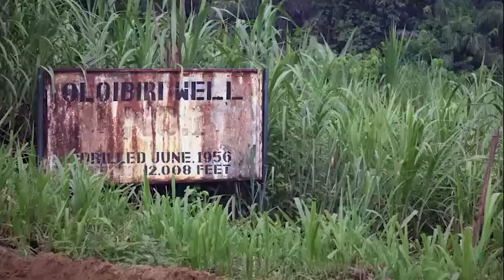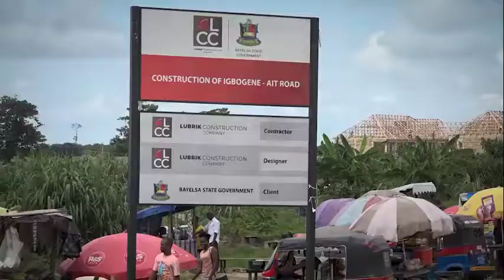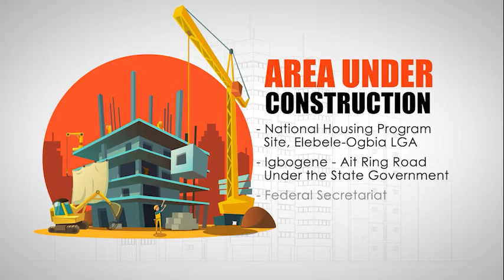BAYELSA STATE - NIGERIA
A short documentary for BAYELSA State